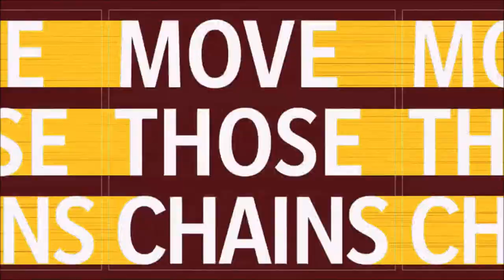Week 7: Model Year | Washington Football Team | Season 1 | Madden 21 | Ep 7 | Crazy Town Gaming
Today we are playing Madden 21 - Washington Football Team Franchise with commentary!